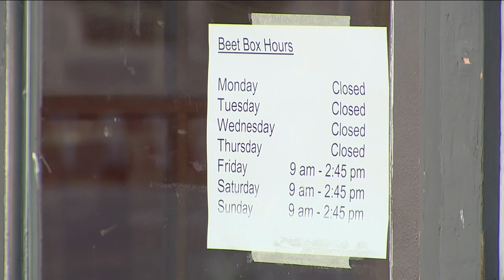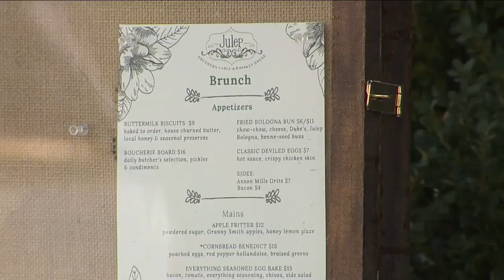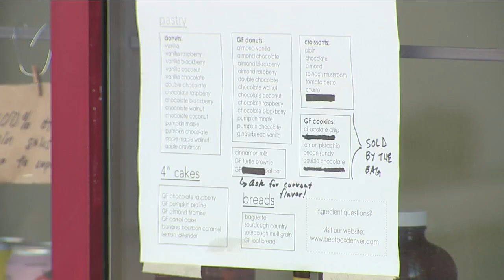Down but not out: Restaurants dealt bad hand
Many restaurants are throwing in the towel for now.